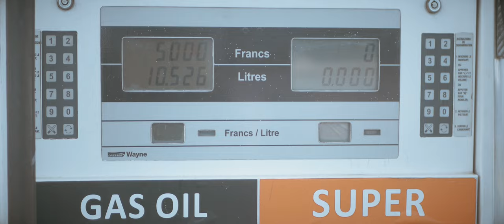Prince Kiala - Le Carburant (Clip officiel)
PRINCE KIALA revient avec son titre inédit "Le carburant" !

Digital Distribution : Cantos Music

Plus d'infos sur Prince Kiala / More info on Prince Kiala